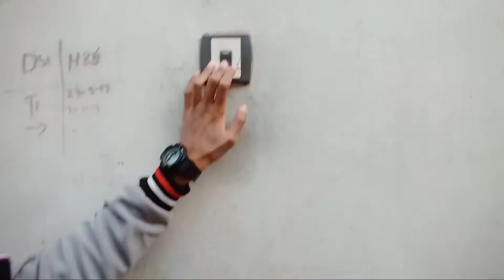Farhan ki tabiyat kharab ho gai / Ahmu Vlogs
Salaam !!